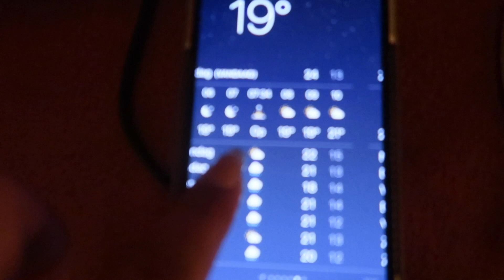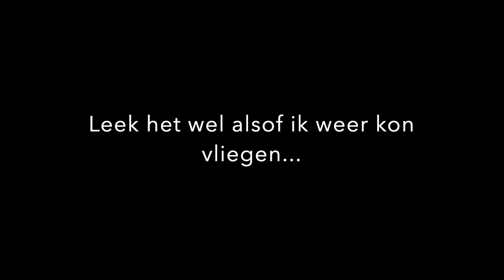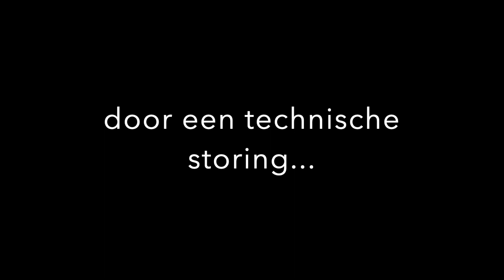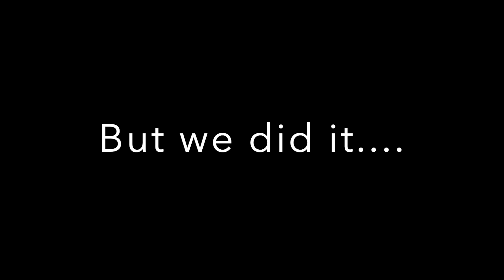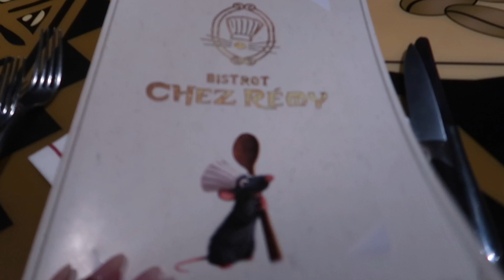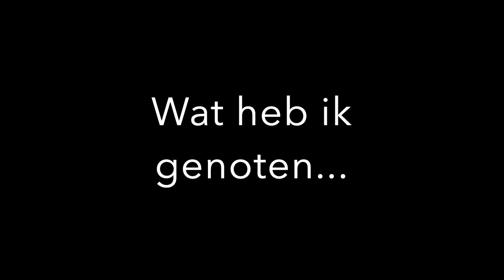VLOG | RUN DISNEY FRANCE | HALF MARATHON & DISNEY ILLUMINATIONS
Heeey lieverds,

De laatste dag van mijn Disney avontuur. Fon en ik rennen de halve marathon, ben ik emotioneel na de finish en genieten we van een laatste dag in het park... met als kers op de taart ons etentje bij Chez Remy en Disney Illuminations...
Geniet van deze vlog!

Liefs,
Ingrid